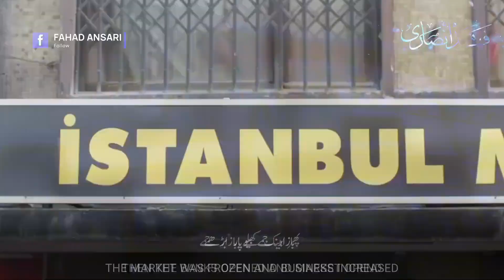Beautiful Islamic WhatsApp Status | Ye Dunya Kis Ki Dunya Hai | World Is Mine | Hassan Anzar | HD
جو اتری پہلی قوموں پر بشارت ان کتابوں میں۔
The good news that came to the first nations in these books.
جو بن کر نور آیا تھا جہالت کے سرابوں میں۔
Who had become a light in the mirages of ignorance.
وہ جن کو دیکھ کر منظر بھی سارے مسکراتے تھے۔
Those who saw the whole scene were smiling.
وہ جن کے چہرہ انور پر سب قربان جاتے تھے۔
The one on whose face everyone used to sacrifice.
جہاں میں گونجتا ہر سو ذکر نبیؐ کا ہے۔
Wherever echo, the mention of the Prophet is everywhere.

Ye Dunya Kis Ki Dunya Hai | Hassan Anzar | Dil Ki Duniya | Hassan Anzar Status